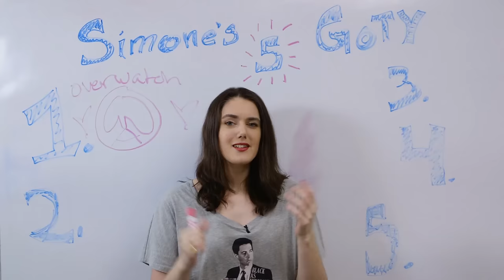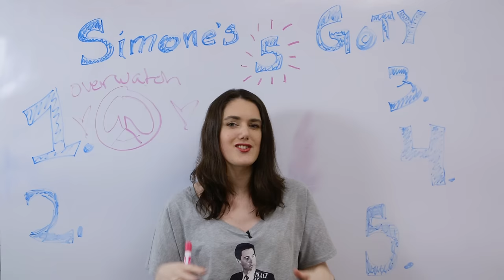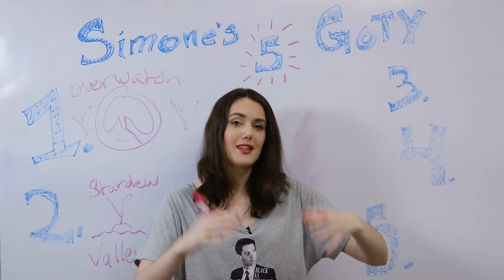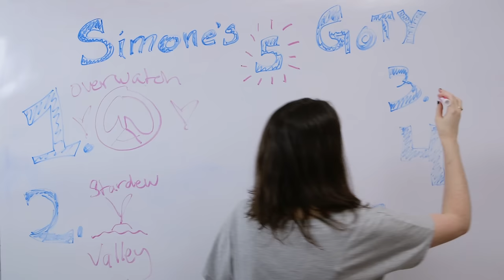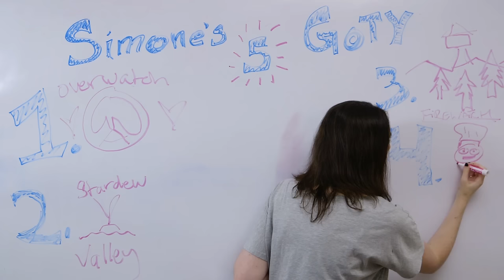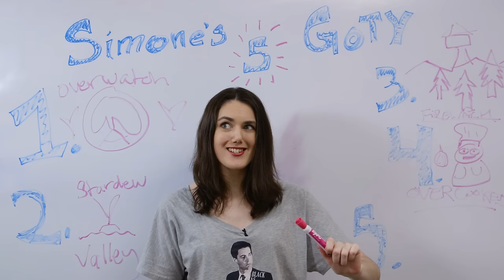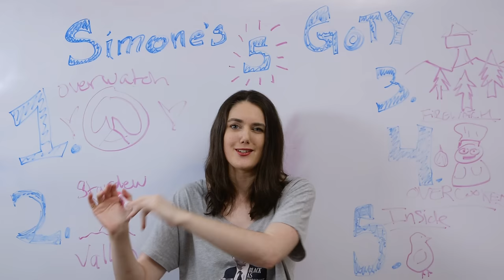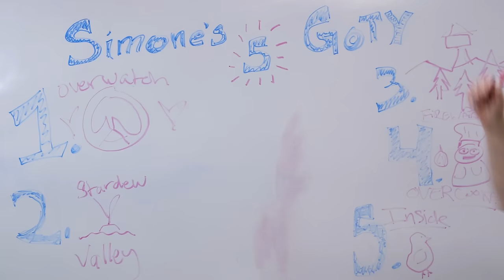Simone's Top 5 Games of 2016 — Polygon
Next up on our Top Games of 2016 series is Simone de Rochefort, whose artistic ability is matched only by her taste in games.